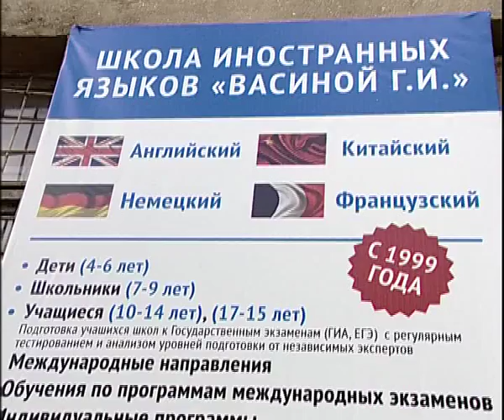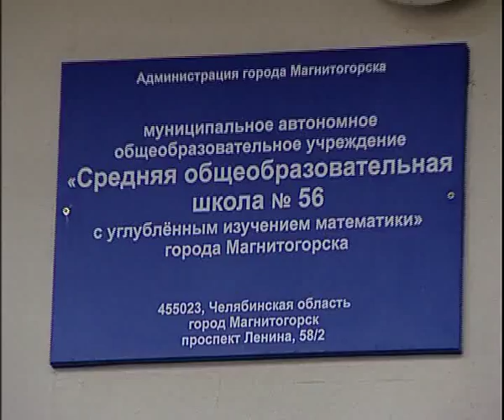Vasina school 4 16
Алексей Челейкин - частная школа по изучению иностранных языков Васиной 4-16, Alexey Cheleykin - foreing language by Vasina school 4 16